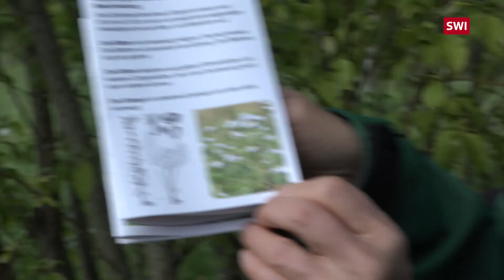Швейцарские ботаники против растений-захватчиков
Ваш сад переполнен экзотическими видами животных и растений? Это может быть опасно: импорт инвазивных видов является одной из основных причин утраты биоразнообразия в мире.
Инвазивными считаются виды растений, животных и грибов, которые могут поставить под угрозу здоровье человека, домашний скот, инфраструктуру и экосистему в целом.
Швейцария расположена в центре Западной Европы и тем самым особенно уязвима. «Если инвазивный вид достиг Европы, то он обязательно попадет и к нам», – отмечает Джан-Рето Вальтер. Он также подчеркивает, что Швейцария всё еще находится в несколько привилегированном положении по сравнению с другими странами. «В Швейцарии берут начало многие реки, которые затем протекают дальше, в другие страны. Поэтому, с одной стороны, наша страна менее подвержена проблеме вторжения водных организмов, однако с другой стороны, мы несем ответственность за все, что выходит за пределы Швейцарии».
В Берне группа ботников-добровольцев регулярно обследует общественные парки, чтобы выполоть инвазивные растения и повысить осведомленность общественности.
Сотрудница Info Flora Бриджит Марацци  возлагает надежды на то, что частные садоводы и огородники смогут распознать и уничтожить инвазивные растения-неофиты. Ее совет – куда предпочтительнее украсить свой сад местными видами растений!